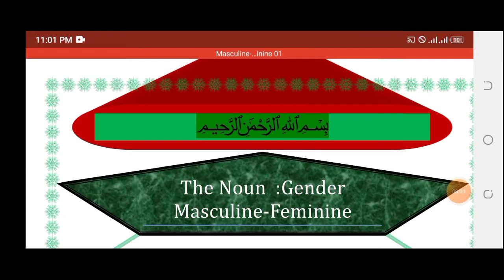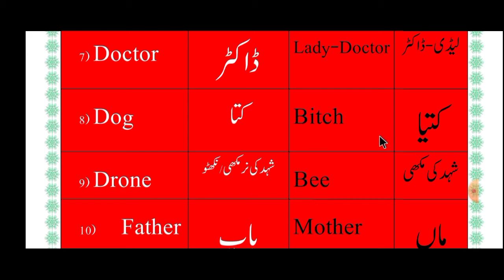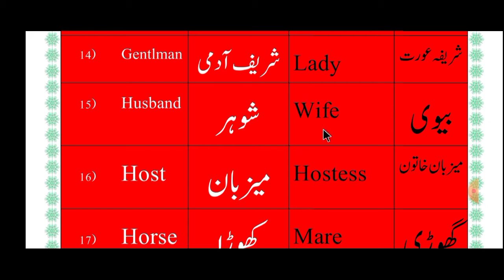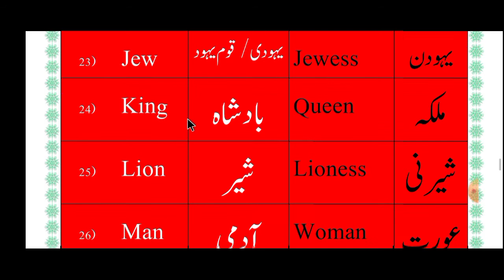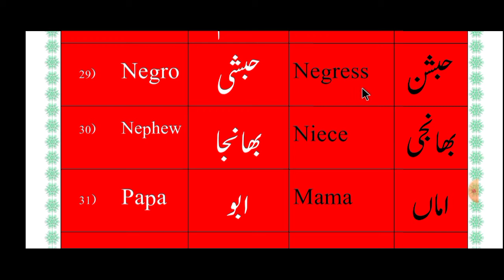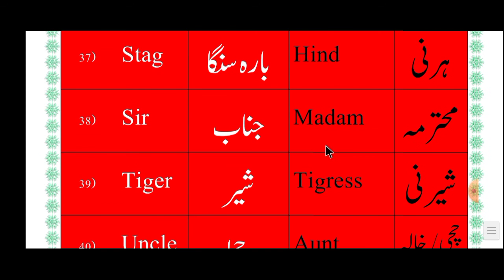Masculine and Feminine Words with Urdu Meanings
40 Masculine and Feminine Words with Urdu
Meanings
The fact of being male or female or particular
classes into which nouns, pronouns and adjective
are divided known as gender. Gender has same
relations to nouns. There is four kind of gender, you'll
learn by watching this video. Know about
Gender in English Grammar (in Hindi)
Types of Gender in English Grammar -
1. Masculine Gender
2. Feminine Gender
3. Common Gender
4. Neuter Gender.
In English, the four genders of noun are masculine,
feminine, common, and neuter. Masculine nouns
refer to words for a male figure or male member of
a species (i.e. man, boy, actor, horse, etc.) Feminine
nouns refer to female figures or female members of
a species (i.e. woman, girl, actress, mare, etc.)
In this video the kids get to learn the list of genders
and differentiate with bright comprehensive
pictures. Kinds of Gender English Grammar on Masculine
and Feminine Gender Common Nouns: Gender English Grammar
 Grade 3 and Neuter Gender
Learn Genders in English with Example
Learn masculine Feminine Gender Lea...
Learn Genders in English with pictures Learn
masculine Feminine Gender Learn Gender Nouns
for Kids
Gender of Nouns in English Grammar
Useful Masculine and Feminine List
Gender of Nouns in English Grammar | Useful
Masculine and Feminine List
Masculine and Feminine Words with Urdu
Meanings
masculine and female
masculine and feminine
masculine feminine list
masculine feminine in Urdu
masculine feminine for class 3
the noun gender
masculine feminine

peacock feminine gender
monk feminine gender

feminine of nephew

duke feminine gender

feminine of bull

100 examples of masculine and feminine gender

gender change words

gender table in English

gender for grade 2

masculine and feminine of animals

masculine and feminine animals

change the gender poet

change the gender in Hindi

gender bataiye

horse opposite gender

masculine feminine for class 1

neuter gender list

noun number and gender

gender of nouns examples

gender of nouns exercises

learn gender in English

common gender nouns

common gender list

singular plural list

masculine and feminine gender list of animals

masculine and feminine gender list in hindi

emperor feminine gender

host feminine gender

shepherd feminine gender

feminine of priest

masculine of widow

why does English have no gender

gendered language list

is Greek a gendered language

gender of son

common and neuter gender list

masculine feminine test

masculine feminine

masculine feminine list

masculine feminine energy

masculine feminine movie

masculine feminine French

masculine feminine gender

masculine feminine words

French masculine feminine checker

gender roles masculine feminine examples

divine masculine feminine

Spanish masculine feminine checker

ague masculine feminine

ordinate masculine feminine

is pais masculine feminine

livre masculine feminine

estudiante masculine feminine

problema masculine feminine

masculine and feminine

masculine and feminine gender list

masculine and feminine energy

masculine and feminine gender of animals list

masculine and feminine gender

masculine and feminine in french

masculine and feminine words

masculine and feminine in spanish

masculine and feminine nouns